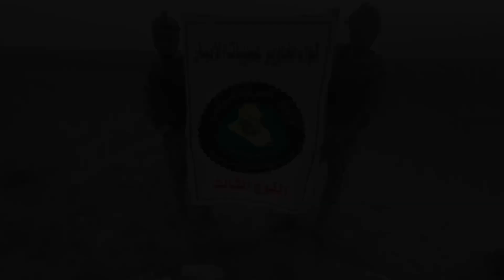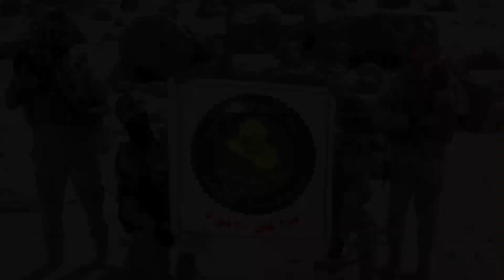موجز الأخبار اليومي لقيادة القوات البرية ليوم الأحد 7 آب ٢٠٢٢